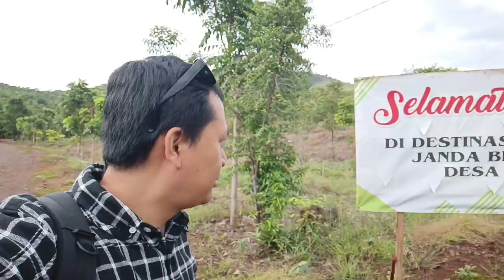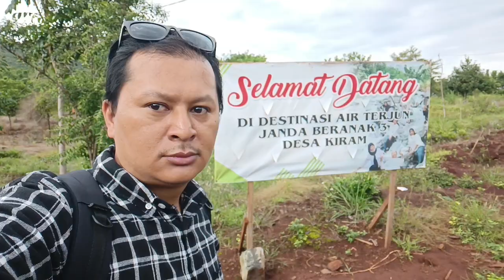Seharian Santai Di Air Terjun Janda Beranak Tiga Banjarbaru Kalimantan Selatan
Perjalanan kali ini saya berangkat dari Kota Banjarmasin jam tujuh pagi dan sampai di lokasi Air Terjun Janda Beranak Tiga sekitar jam sembilan pagi karena mampir membeli logistik di sekitar Kota Banjarbaru.

Seharian saya berada di Air Terjun Janda Beranak Tiga bersama Sahabat Perjalanan Banjarmasin.

Sebelumnya saya sudah pernah berkunjung ke Air Terjun Janda Beranak Tiga bersama Sahabat Perjalanan Banjarbaru.